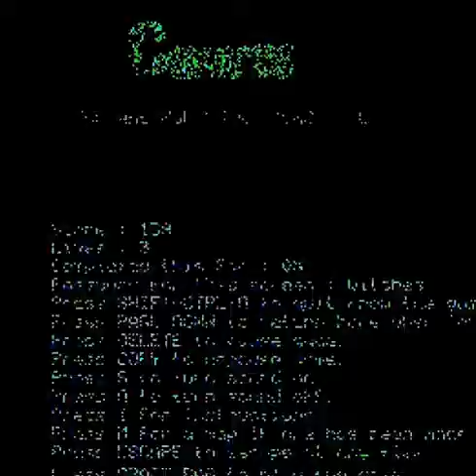2 Caverns Minerva Archimedes Witches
Walkthrough of Witches level.  All I had left to do was to pick the rope and exit the level.  This is an unbelievably hard level: I can't believe I managed all this.  A number of unexplained things about this level: what happens when you hit the white switch in the middle?  What can you use the strange blue thing you can pick up for?  Or the white globe?  You can get them into Creation, but what's the point: you can't get them through Creation? What significance does turning off the lights on this level, Selfish and Chinese?  Do you have to switch all 3 switches?

Altogether a satisfying level, but one with many questions.  Hints: if you disturb the white things above the white globe switch, then the green monsters don't come out.  That's why I committed suicide at one point.  Enjoy!

Note: in order to complete the game you have to hit the 7 switches that make the screen go dark.  They are on 7 separate levels, so you have to do the levels in this order (a * indicates a switch): Minerva (or whatever the first level is called), Creation if you want), Agaric*, Liberty*, Orange*, MIrror*, Selfish*, Go, Parasite, Chinese, Fate, Water, Drake*, Bicycle.  If you want to go through Witches and Creation it makes the first level and Agaric much easier, but Creation is hard.  You have to take the rope from Creation all the way round to Orange, pass through the gate at the LH side of the level, then hammer shots into the first 3 strange symbols above the gate on Orange (the gate eventually disappears).  This is key.  Loads of practice on all the levels is the only way through.  When you've left a level you can't re-enter it which means annoyingly you can't skip Go, Parasite, Chinese, Fate and Water, which are nightmare-ish.  Maybe there's some use of the blue "reactor" things on Witches and Drake or the white ball in the centre of Witchesthat enable you to re-enter levels or complete the game quicker.  Maybe turning the lights off in Witches Selfish and Chinese also unlocks an easier way to complete the game.  Haven't found that out yet.  One of the hardest games I've ever attempted.  I know HOW to complete it, I just haven't done it yet (30/10/2017).  The instructions say you just have to park your craft in Bicycle to finish.  Not sure whether that's true or not.  Enjoy!